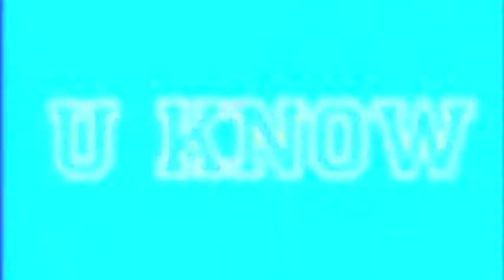U100 West 2011 - Garrett Parkinson - TE MVP - 11th Grade - National Underclassmen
Garrett Parkinson, 11th Grade TE MVP, from Royal High School, talks about his experience and performance from the U100 West 2011 combine by National Underclassmen.

National Underclassmen Football Combine and Football Camp for Top Prospect Football Players looking to get recruited for college football